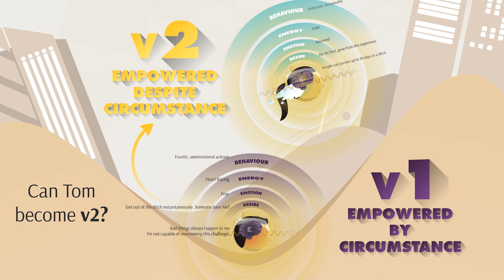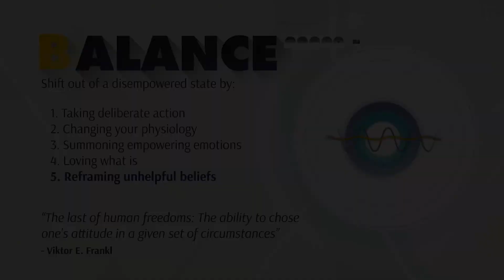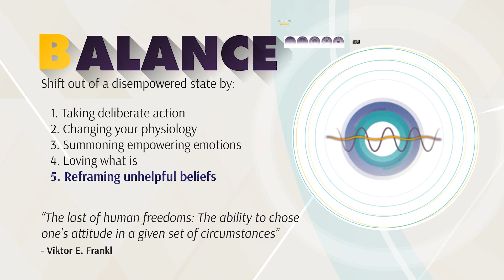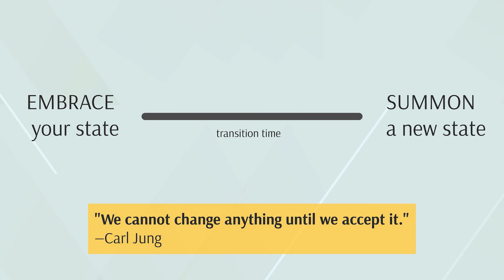Version2 Module 3 - Balancing Beyond Belief: Part 1 - Intro to Balancing - 1/7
- Part 1: Introduction to Balancing — the art of balancing your disempowering behaviors, physiology, emotions, desires and beliefs.

Version2 is a community of change agents who are committed to becoming empowered despite circumstances.